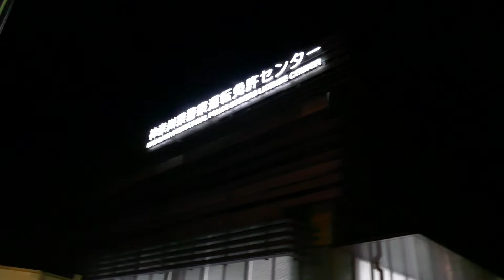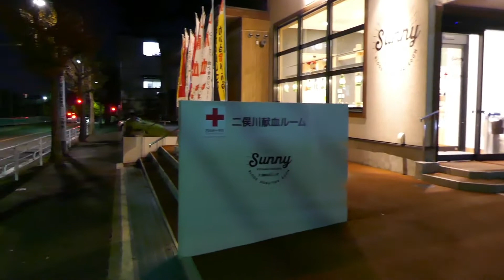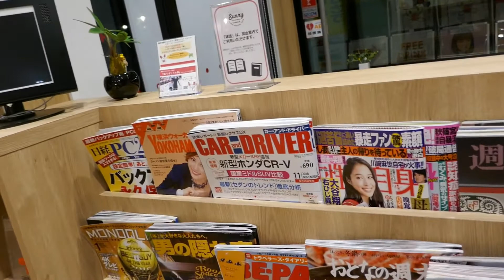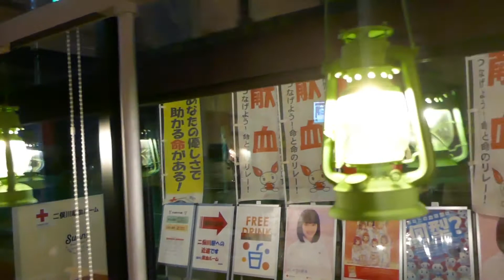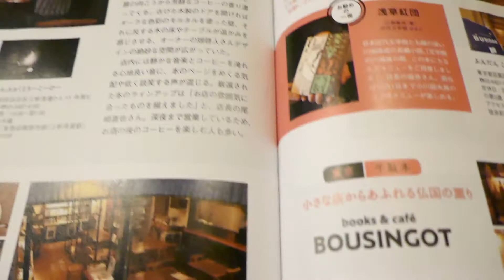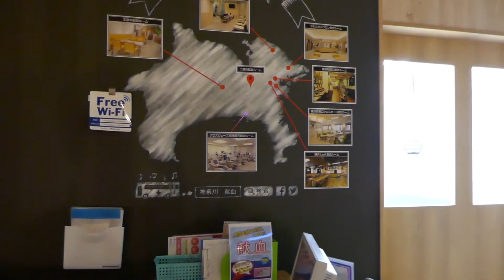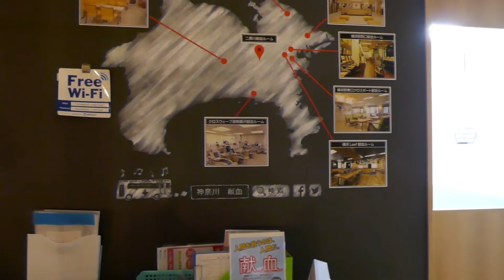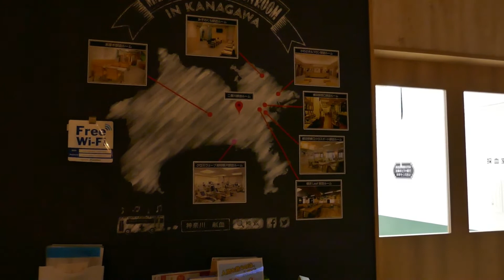横浜 二俣川献血ルーム その1 11/22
ブログ開設前、H15.6.29に訪ねているルームです。但し、その時は
旧ルームで、今回訪ねたのは、今年の5/6に開設した新ルームです。

11/21に、横浜のルームで献血をしてますので、今回は献血不可で
撮影のみ…　事前に神奈川県赤十字血液センターに、撮影の許可を
得てます。ご覧の様にランプの灯影が、印象的…

施行業者は、「横浜Leaf献血ルーム」と「鴻巣献血ルーム」も
手がけたそうです。